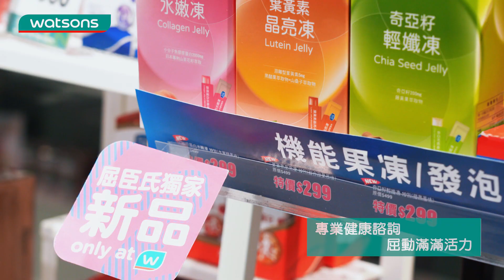讓我們為你屈動每個更好! Drive your day to be Better!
小屈所有門市同仁換上全新制服，
並將用滿滿熱情與活力，
為每一位追求更好的你打造更好的一天!